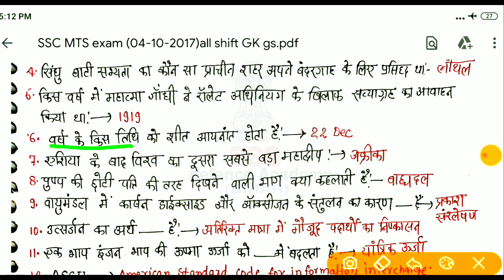SSC MTS previous year GK+GS question (04-10-2017) SSC MTS previous year official question paper PDF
SSC MTS previous year GK question (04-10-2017) SSC MTS previous year official question paper PDF@sss